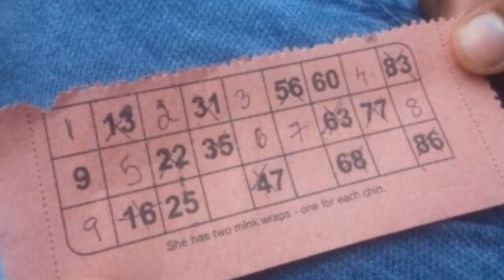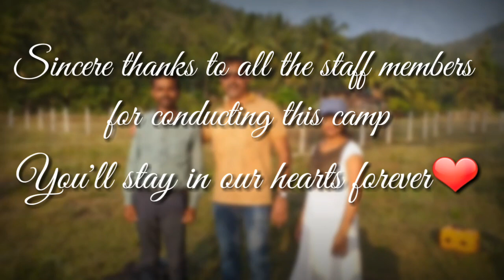| SURVEY CAMP 2K19 |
The Survey camp conducted by the Department of Civil engineering by Government polytechnic college Karwar

Students of Final year Civil Engineering

Lecturers:-
Sateesh M Gaonkar
Pramod Gouda
Raneetha T

Lab Attendor:- Arvind